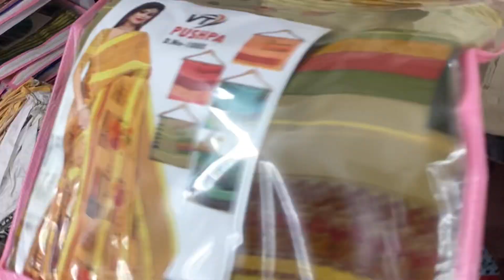8696106231, 9512698168 सूरत की प्रिंटेड साड़ी थोक भाव विक्रेताsurat wholesale saree